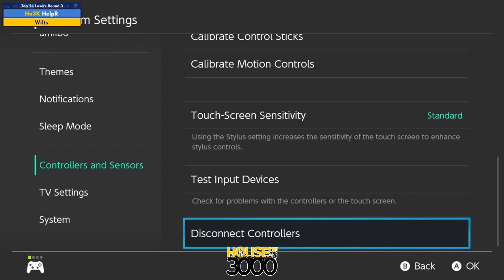Xeno329 Top 24 Losers Round 3 HelpR vs Wilts